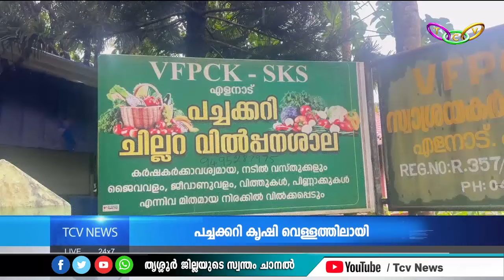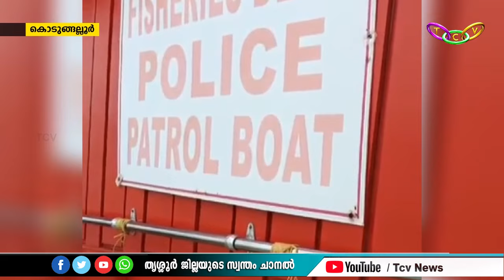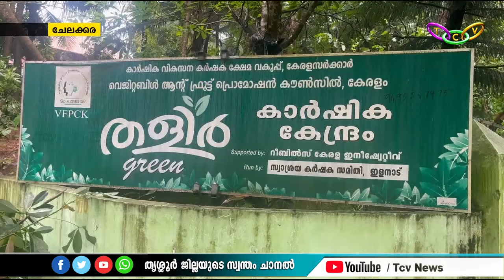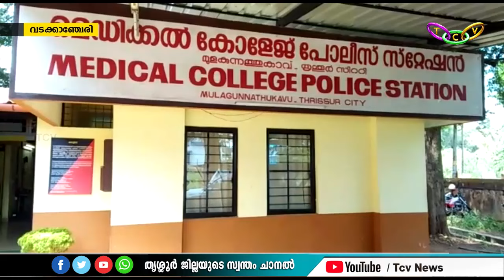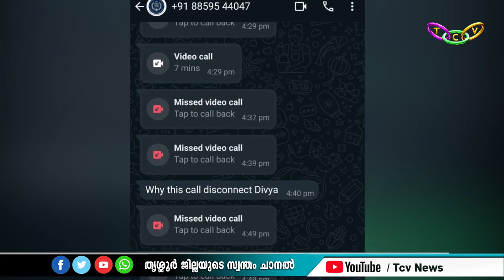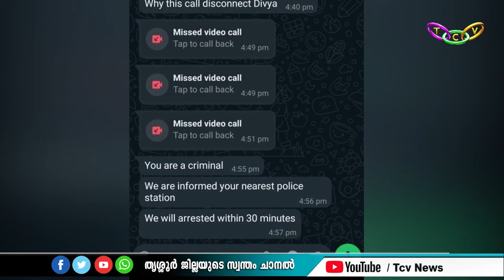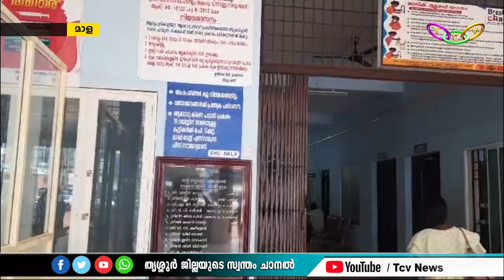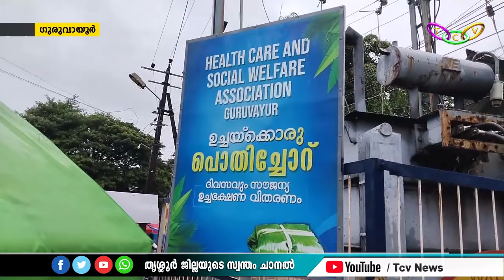TCV NEWS @ 08.30 PM 20-07-2024